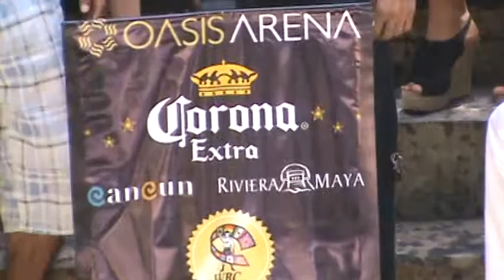Pesaje Huracán" Uicab en Cancún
En el Hotel Oasis Arena Cancún